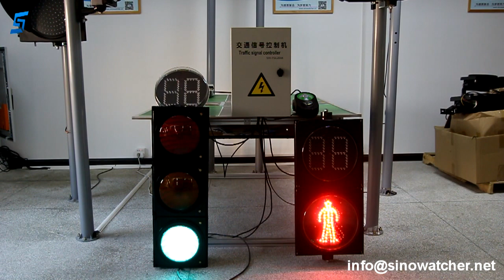6 output controller - Pedestrian Crossing Solution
- push button request send a signal to a controller to change the mode and stop the vehicles at the pedestrian crossing
- modes - automatic pre-set plans, push button actuated or yellow flashing
- up to 24 plans to program